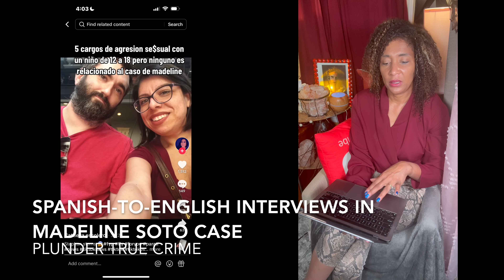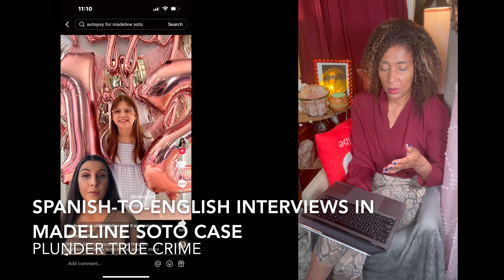Jennifer Soto 30 Hours After Madeline Was “Missing” + Mom's Interview Translated Spanish-to-English